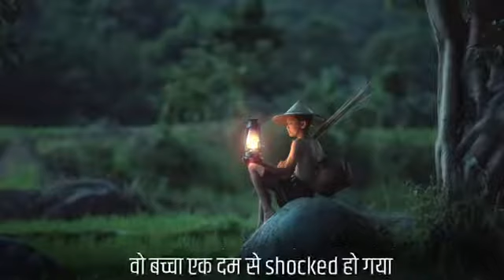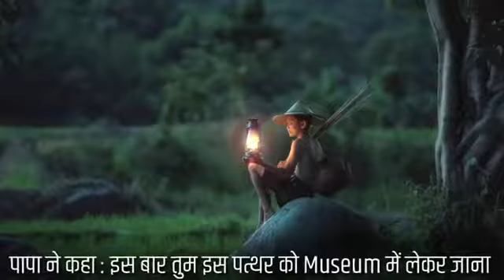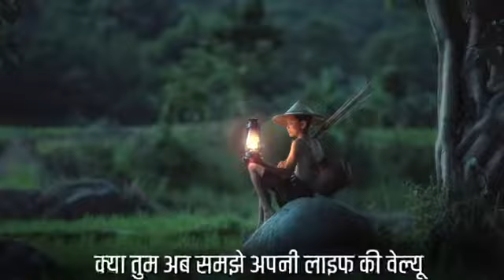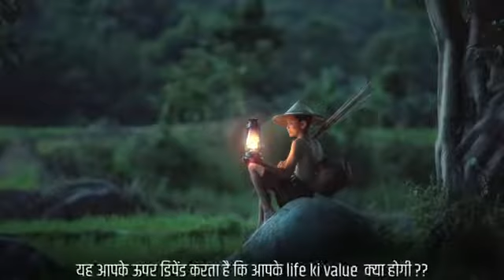गरीब का शौचालय Part 2 | Hindi Kahani | Moral Stories | Hindi Kahaniya | Stories in Hindi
गरीब का शौचालय | Hindi Kahani | Moral Stories | Bedtime Stories | Hindi Kahaniya | Stories in Hindi